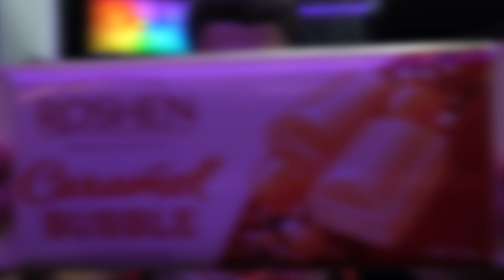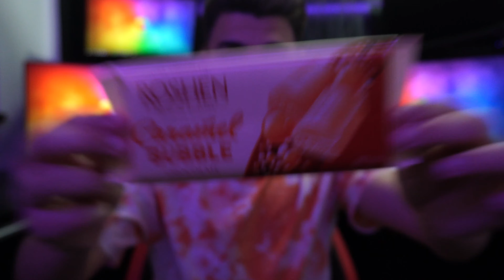AM MANCAT DOAR MANCARE PORTOCALIE 24H! *am supravietuit?*